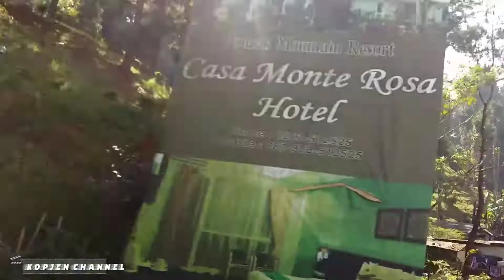jalan puncak bogor motovlog,kebunteh,jalanjalan explore jalur puncak bogor,baru 2020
jalan puncak bogor daya lewati untuk pulang kampung kali ini memakai motor..
cuplikan video pas pulang dari jakarta ke bandung hari selasa kemarin..buat yg suka view pemandangan,mudah2an bisa menghibur...terima kasih.
pengalaman berkendara di trek tanjakan dan turunan..